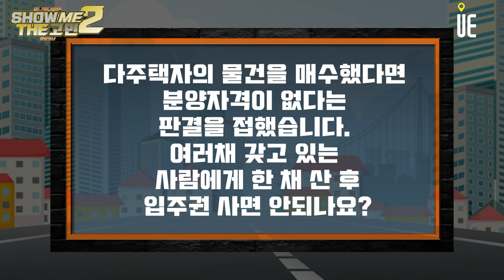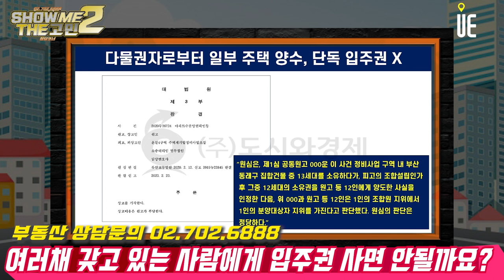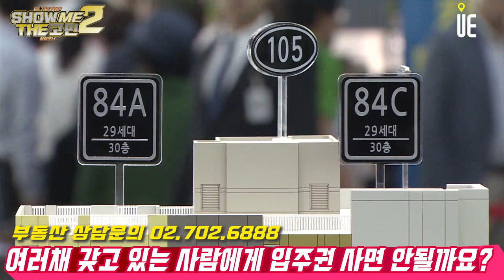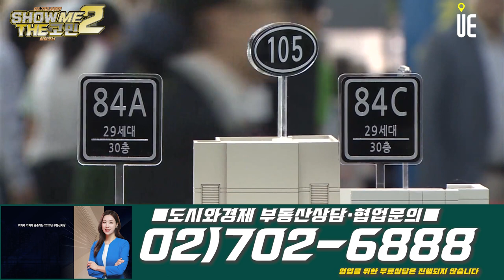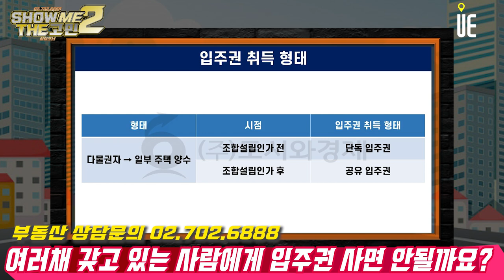온천4구역과 학동4구역 다주택자 물건을 매수했다면 분양자격이 없다는 판결있는데, 입주권 안나오나요? [쇼미더고민]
[도시와경제]

부산 동래구 온천4구역과 광주 동구 학동4구역 다주택자의 물건을 매수했다면 분양자격이 없다는 판결을 접했습니다. 여러채 갖고 있는 사람에게 한 채 사면 입주권 사면 안되나요?